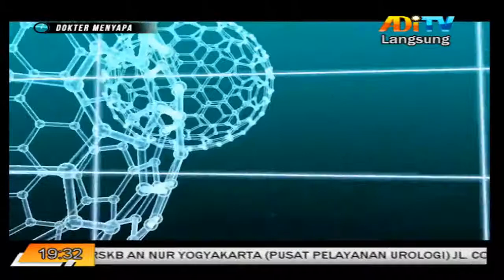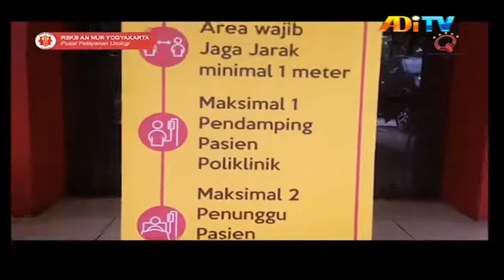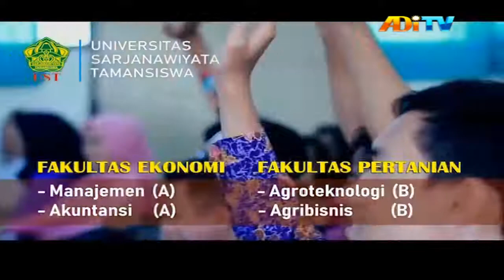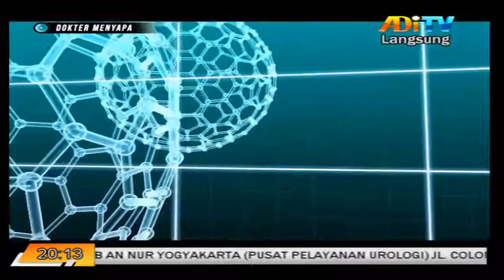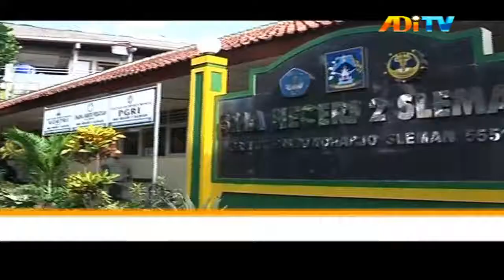"PCNL" DOKTER MENYAPA ADITV, 3 AGUSTUS 2020